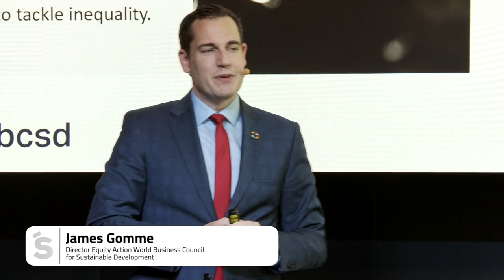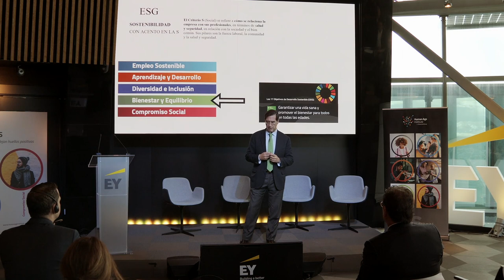Así fue “Talento y Sostenibilidad, claves de la visión del CEO”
Ya puedes acceder a las principales ideas del encuentro celebrado el 18 de noviembre de 2022 por Human Age Institute. La Fundación reunió en Madrid a un excepcional grupo de expertos en Talento y Sostenibilidad. Mario Alonso Puig, Silvia Leal, Juan Carlos Cubeiro y James Gomme analizaron los retos que, con urgencia, deben abordar las compañías en el criterio social de la ESG.